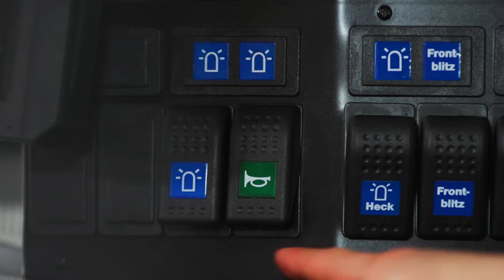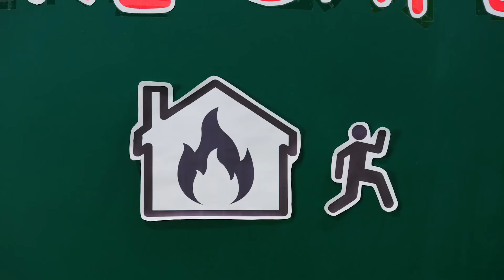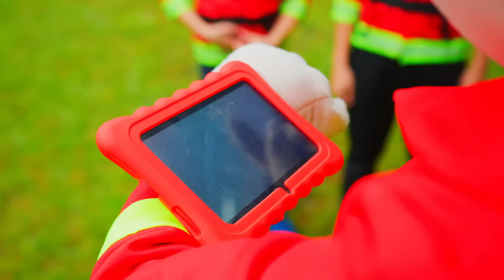Die Kinder spielen mit Feuerwehrautos | Die Kinder spielen! ⛑ Kidibli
WOW! Kinder erkunden eine Feuerwache! 🔥🚒 Komm und spiel mit Kidibli!

🎁 Entdecke die wunderbare Welt des Kinderspielzeugs 🎁

Kidibli ist ein Kanal für Kinder und die ganze Familie! Sehen Sie sich die besten Lernvideos für Kinder an, Lego City zum Vorspielen, Lego bauen auf dem Spielplatz. Spiele zusammen mit deinen Freunden und unserem Maskottchen! Mit Kidibli kannst du ein Polizist, ein Tierarzt, ein Feuerwehrmann und sogar ein Müllwagenfahrer werden! Spiele mit deinen Eltern, baue eine Lego-Stadt zu Hause, spiele mit Haustieren und schaue dir dabei die besten lustigen Videos auf Kidibli an.